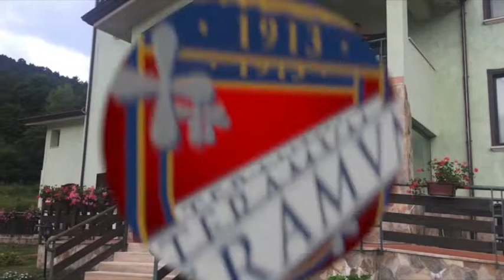Speciale ritiro 2017. Parola al Capitano: «Deve essere l'anno del riscatto»